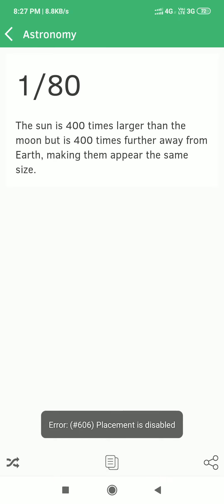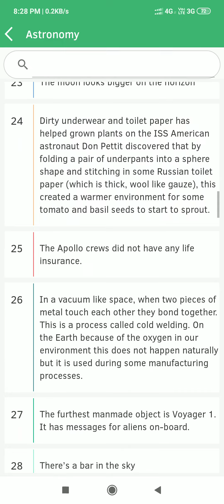Amazing space facts